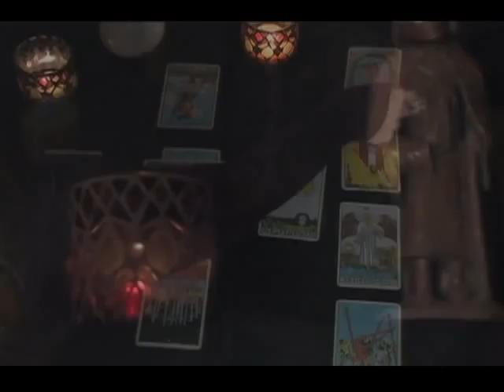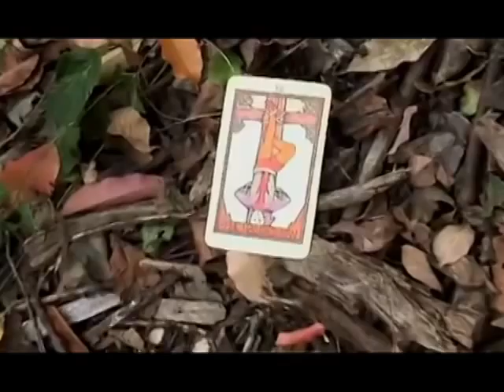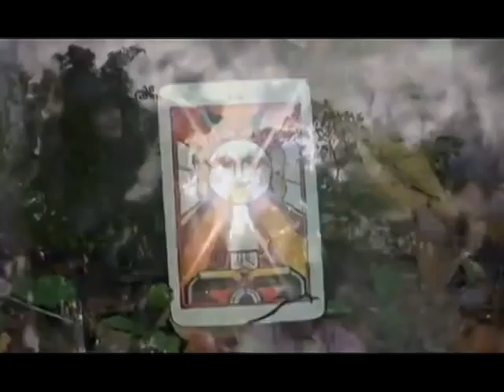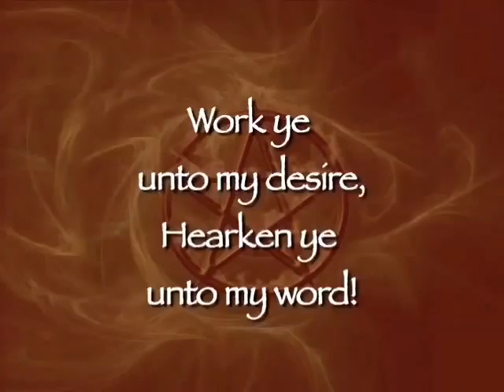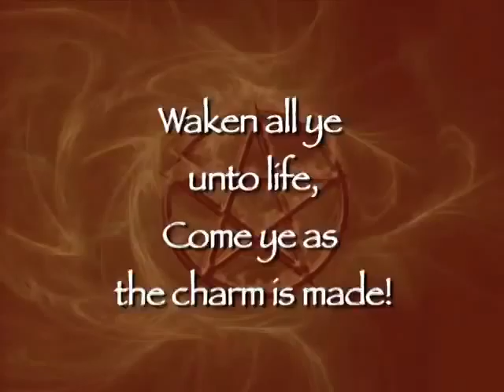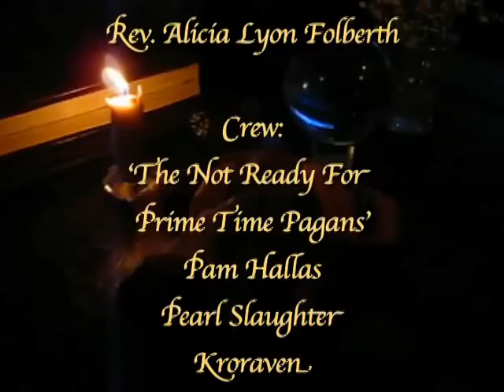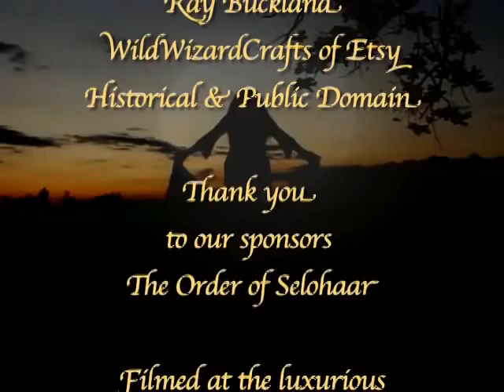KOTF 3: Interview with Lady Zanoni Silverknife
Interview with Lady Zanoni Silverknife by Rev. Alicia Lyon Folberth
Music and concert footage from Wendy Rule, Wyld Olde Souls, and Omnia

Keepers of the Flame TV Series
We are an educational and entertaining television talk show about Traditional Witchcraft, Paganism and Aboriginal Religions featuring lectures, interviews, music and entertainment from around the world. Friday Nights, 9:00pm Public Access Channel 10 in the Connecticut Valley. Began 2010 and now on the internet in 2013. follow us on Vimeo

ABOUT ZANONI SILVERKNIFE
Zanoni Silverknife is the first Georgian Priestess. In late December 1971, she along with her best friend Tanith, joined with George Patterson to start the "Georgian" Tradition. It is a tradition that seems to have many tributaries today, but also has maintained at least three Traditionalist branches. For the Silverknife Line, Zanoni has created a solid structure for training proper persons in the three degree system and has maintained the true core of the Georgian Tradition for posterity. She has also created a Core Book of Shadows from several Georgian Initiates Books in order to capture as much of Patterson's Book as possible, his being lost to Georgians after his death.
Zanoni is Elder in several other Wiccan (Gardnerian, NECTW, 1734) and Pagan traditions such as NRDNA and enjoys the variety and uniqueness from such a mélange. She is always moving, growing, learning and refining herself and her life. Along with continuing to teach in both Craft and Nordic ways, she manages a budding art career and writes many stories for her grandchildren. She is also working on several books, some for publication, some that will only be dispersed to Traditional Georgian Elders or StarBornSothis Initiates.
She is a charter member of COG (Covenant of the Goddess,) and has helped to facilitate many public circles, and worked diligently in any number of organizations for pagans, such as ERCA (Earth Religions Cultural Association.) In her travels, Zanoni has brought the Craft to many people across the United States. She continues to be a vital force for the Craft and her beloved Gods and Goddesses.

With the release of her fifth full length album, The Wolf Sky, Wendy Rule has firmly established herself as one of Australia's most uniquely gifted and prolific artists. Her music is a passionate union of her incredible voice moving from soaring heights to intimate whispers and her beautifully dark and visionary lyrics. Wendy's live performances draw on her love of ritual and theater, enticing her audience into an otherworldly realm of power and Magic. After years of local shows and national tours, Wendy's music is now being recognized internationally. She has recently returned from her 9th tour of the USA, and has also performed in France, Germany, England and Scotland.

The Wyld Olde Souls are a female-fronted psychedelic folk band from New York City who mesh medieval and world music influences with their passion for late 60s British folk rock.  Their album Ensoulment (My Generation Productions, 2011) has received numerous 5-star reviews.  Currently, the band is nominated for two Hollywood in Music Media Awards.  They received a nomination for Best Folk Group by The Indie Music Channel Awards and have been one of the Hot Artists on both the Folk and World music charts at Ourstage.com.
The Wyld Olde Souls are Ivy Vale (lead vocals, guitar, hand percussion), Rick Reil (vocals, electric & acoustic lead guitar, bouzouki), Melissa Davis (vocals, hand percussion), Kristin Pinell Reil (vocals, flute, guitar, mandolin), and Naren Budhakar (tablas). Rick Reil and Kristin Pinell Reil are also members of the critically acclaimed New Jersey psychedelic power pop band The Grip Weeds (Rainbow Quartz-Wicked Cool Records). Naren Budhakar has studied with renowned tabla maestro Samir Chatterji and performed with a wide range of eastern and western artists including Terry Riley, Ustad Mashkoor Ali Khan, Alms for Shanti, and La Monte Young.

The bohemian PaganFolk band "OMNIA" revolves around the many varied compositions, stories and musical abilities of Jenny and Steve Sic Evans van der Harten. Together with their band consisting of the handsome pagan "guitar hero" Philip Steenbergen (guitars), crazy Didgeman Daphyd Crow (slideridoo, vocals and percussion), Rob van Barschot (drums and percussion) and assisted by their amazing live-crew, they tour throughout Europe and beyond.

MUSIC INTRO & END CREDITS
Music to our introduction song 'Take Me Down Where the Pagans Go' is by Adala: